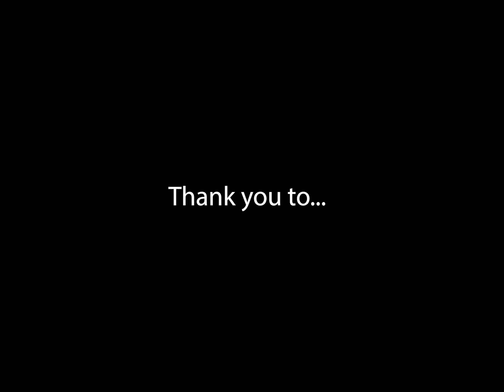Canandaigua Lake afternoon dock bite.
Quick afternoon outting on the lake... trying to find bed fish in the harbor.